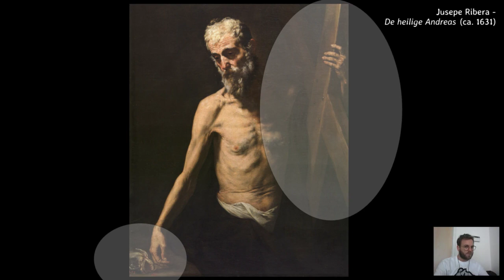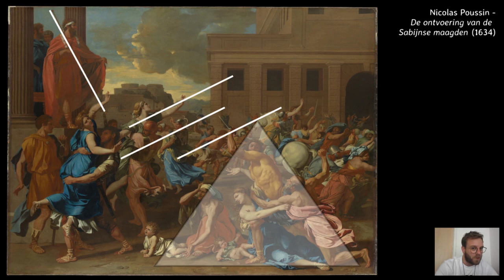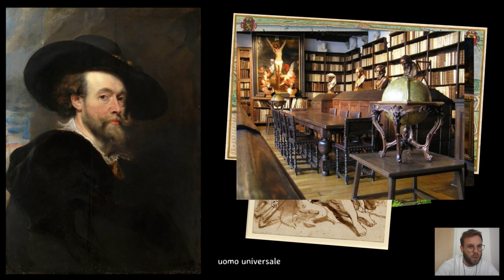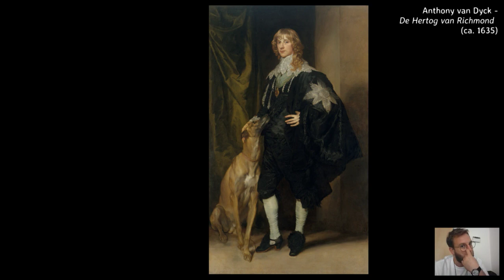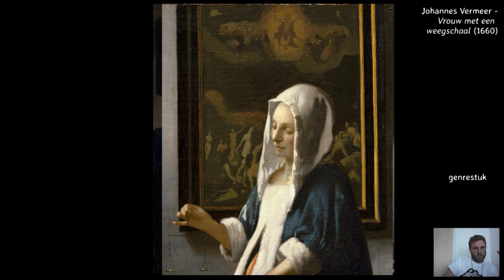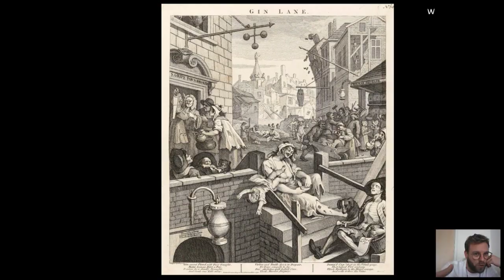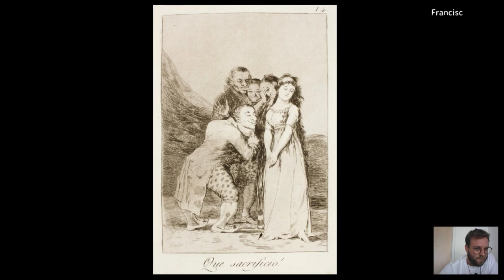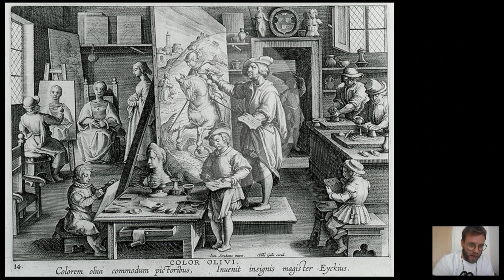Extra: Klassieke schilderkunst (deel 2)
- Barok / rococo / neoclassicisme